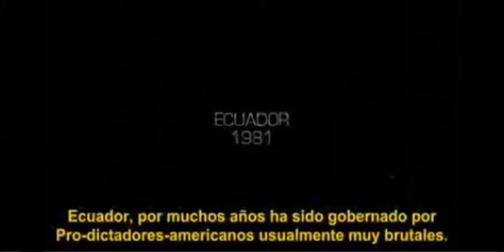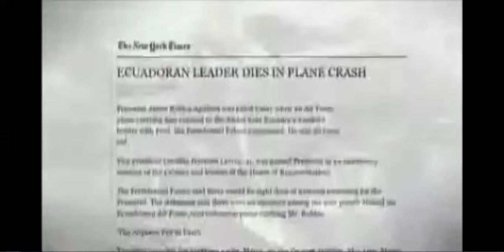Quienes mataron a Jaime Roldós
La muerte de Jaime Roldós, su esposa Martha Bucaram Ortiz, el ministro de Defensa Marco Aurelio Subía, la esposa de este y los cinco tripulantes fue un atentado orquestado por la CIA, con la participación del narcotraficante panameño Manuel Noriega y la confabulación del alto mando militar ecuatoriano. Treinta y un años después del horrendo crimen, ni concluyeron las investigaciones parlamentarias ni se sancionó a nadie.